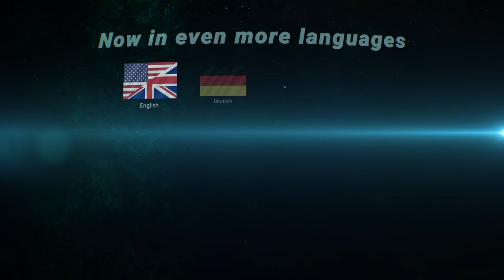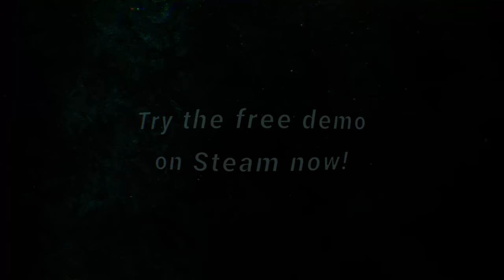CryoFall A24 Update Trailer (What's new since launch?)